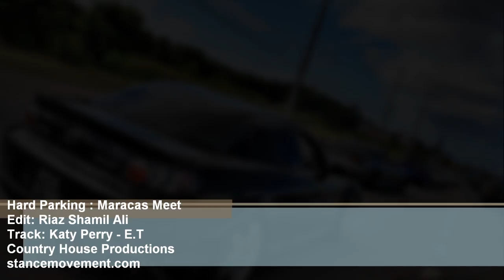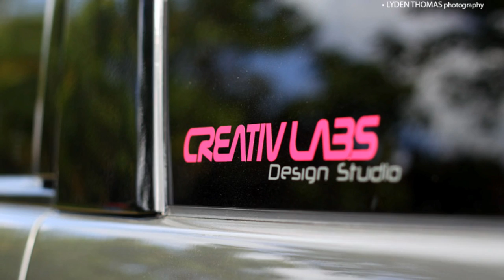HARD PARKING - Maracas Beach Meet